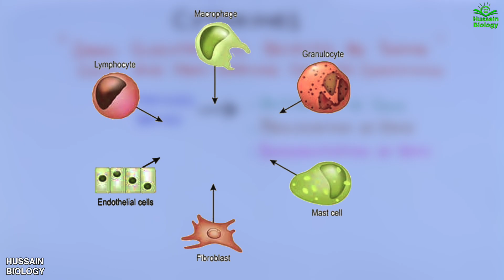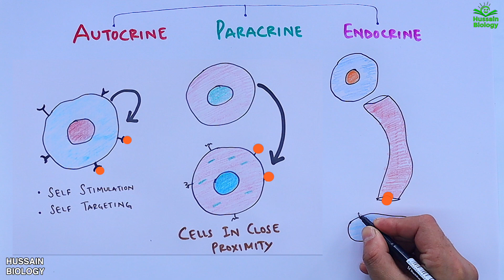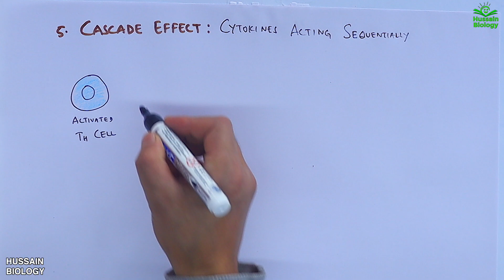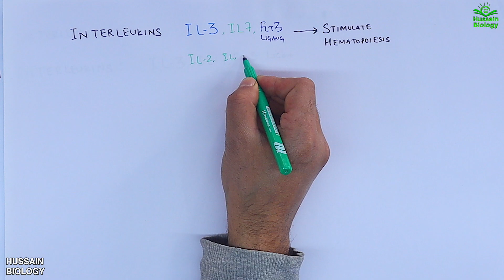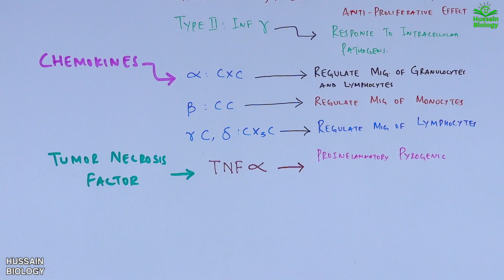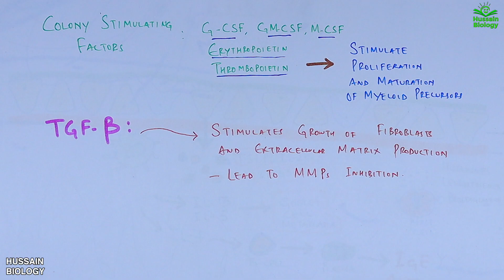Cytokines | Classification and Functions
Cytokines are a broad and loose category of small proteins important in cell signaling. Due to their size, cytokines cannot cross the lipid bilayer of cells to enter the cytoplasm and therefore typically exert their functions by interacting with specific cytokine receptors on the target cell surface. Cytokines have been shown to be involved in autocrine, paracrine and endocrine signaling as immunomodulating agents.

Cytokines include chemokines, interferons, interleukins, lymphokines, and tumour necrosis factors, but generally not hormones or growth factors (despite some overlap in the terminology). Cytokines are produced by a broad range of cells, including immune cells like macrophages, B lymphocytes, T lymphocytes and mast cells, as well as endothelial cells, fibroblasts, and various stromal cells; a given cytokine may be produced by more than one type of cell. They act through cell surface receptors and are especially important in the immune system; cytokines modulate the balance between humoral and cell-based immune responses, and they regulate the maturation, growth, and responsiveness of particular cell populations. Some cytokines enhance or inhibit the action of other cytokines in complex ways. They are different from hormones, which are also important cell signaling molecules. Hormones circulate in higher concentrations, and tend to be made by specific kinds of cells. Cytokines are important in health and disease, specifically in host immune responses to infection, inflammation, trauma, sepsis, cancer, and reproduction.